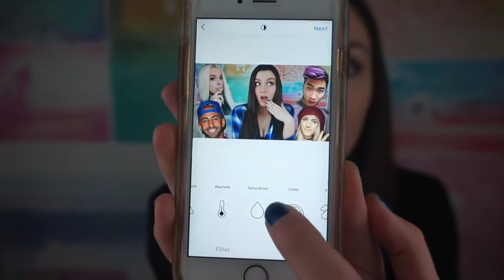HOW TO GET FAMOUS ON INSTAGRAM FAST INSTA HACKS YOU NEED TO KNOW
Business Books
One to zero
Getting everything you can

Cry books:
Fault in our stars

Laptop:
Microsoft Surface laptop
Asus zenbook ux310
HP Spectre x360
Razer blade stealth
Dell xps 13

Bag Packs